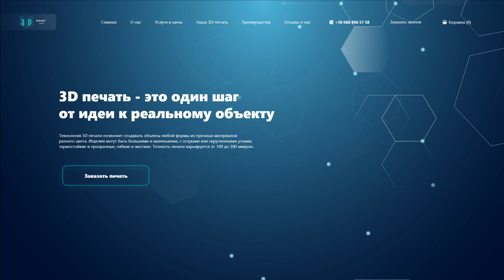3D print в слоях сгрупированное